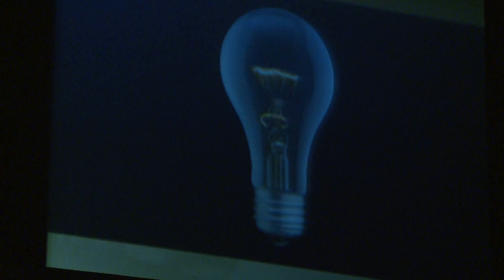Park 100 Years